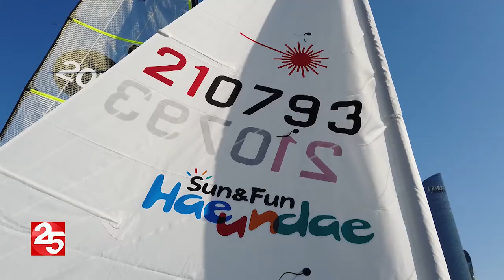[달려라 부산체육] 선수 전원이 국가대표 '해운대구청 요트팀'